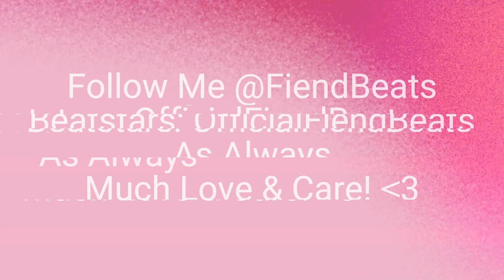[FREE] NICKI MINAJ "PINK FRIDAY 2" TYPE BEAT "Child's Play" (Prod:FiendBeats)